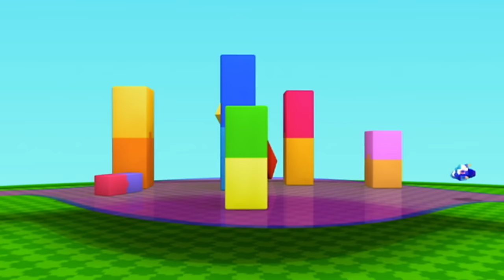Animal Mechanicals | 1 HOUR MARATHON | Cartoons for Kids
Don't forget to come back every Saturday for a FULL new episode and every Sunday for a super long compilation full of rescue missions!
Meet the mechanical animals!
Rex, Unicorn, Komodo, Sasquatch & Mouse!

Animal Mechanicals is an action/adventure series for preschoolers that explores fantastic worlds, mythical animals and cool quests. And best of all, the Animal Mechanicals transform!

Chapters:
00:00 - First Episode
09:45 - Second Episode
19:30 - Third Episode
29:15 - Fourth Episode
39:00 - Fifth Episode
48:42 - Sixth Episode